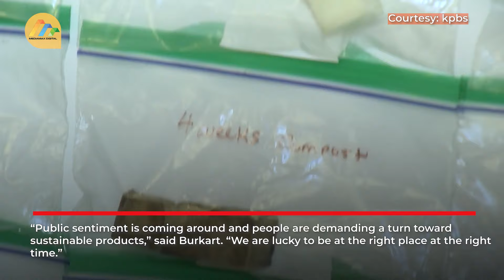Scientists develop flip flops made from algae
Researchers at University of California (UC) San Diego have devised a new way for sun seekers to care for the environment when they hit the beach — biodegradable flip-flops made from algae.